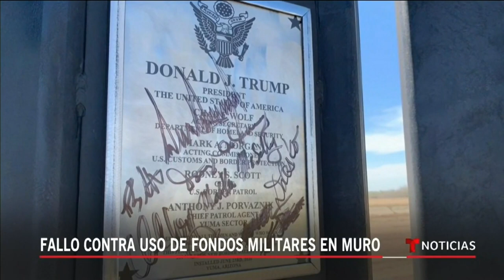Una corte de apelaciones le asesta un duro golpe a proyecto del muro fronterizo del presidente Trump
Video oficial de Noticias Telemundo. El uso de 2,500 millones de dólares asignados por el Congreso para proyectos militares no podrán ser utilizados en la construcción del muro fronterizo. Según la Corte de Apelaciones del Noveno Circuito, esto violaría la Constitución.

Una corte de apelaciones le asesta un duro golpe a proyecto del muro fronterizo del presidente Trump | Noticias Telemundo